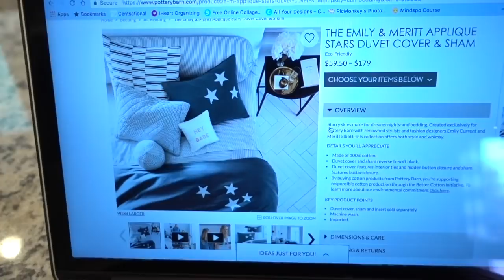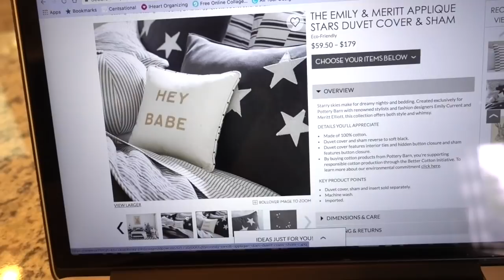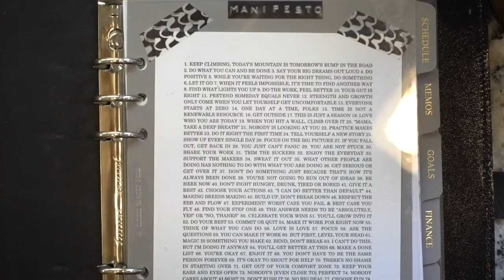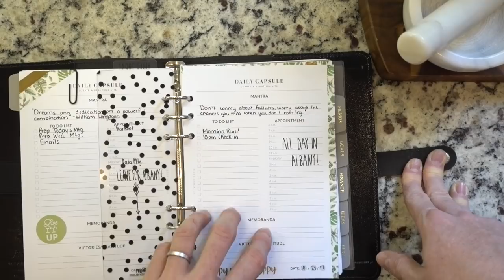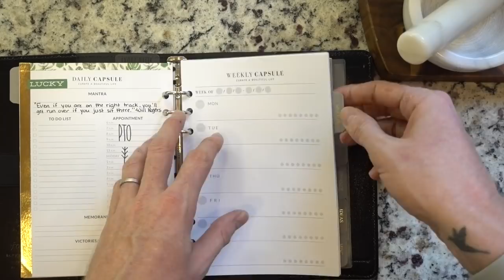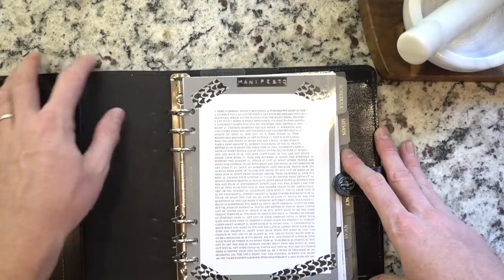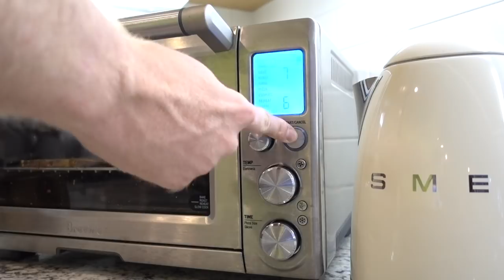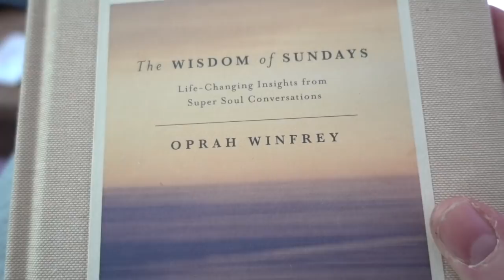Weekend Vlog: planner, decorating, and life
Hello all! Here is a weekend vlog. All the products mentioned are listed below!

FOLLLOW ME!

The Wisdom of Sundays Book